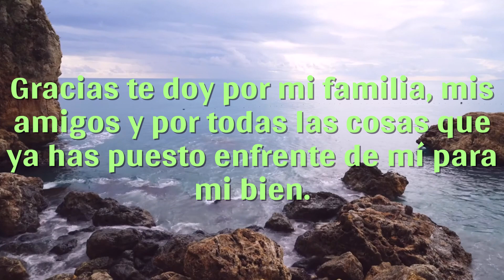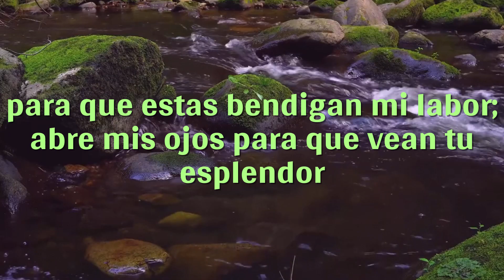💖ORACION DEL DIA - PARA HABLAR CON PAPITO DIOS👨‍👨‍👧😍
Señor Dios todo poderoso, gracias te doy por este nuevo día, ya que con este nuevo día tengo la oportunidad de acercarme más a ti, y de servirte mejor que ayer.